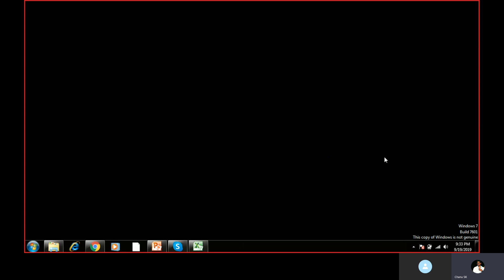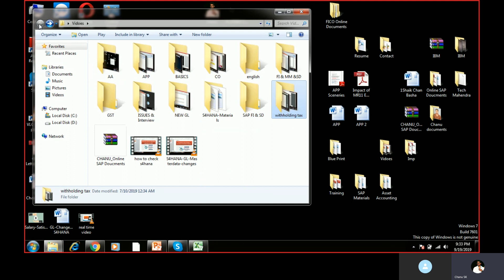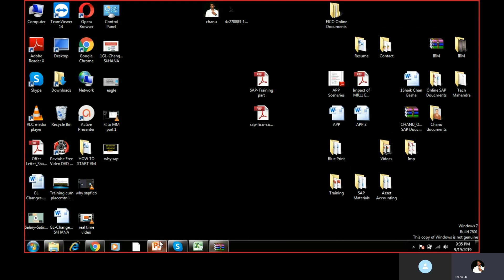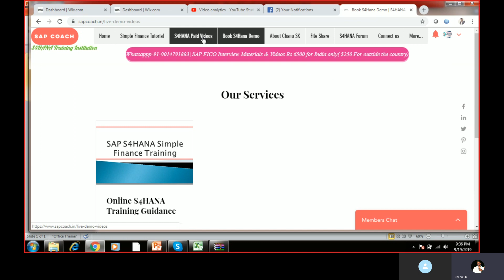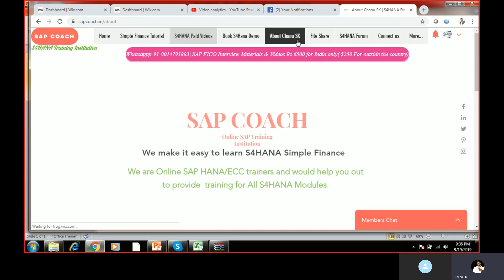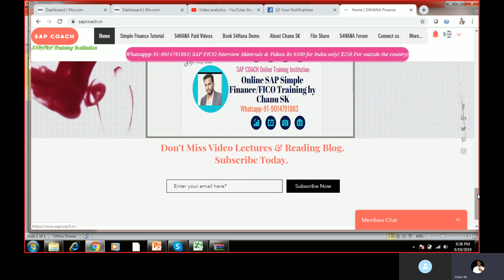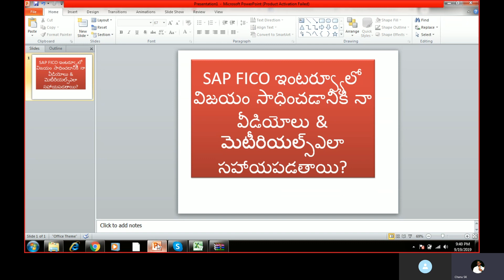(Telugu) How my SAP FICO videos are helpful in Interview| Whatsapp-91-9014791883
Get here complete information about How my SAP FICO videos are helpful in  Interview.

SAP S4HANA - Simple Finance Online Training by chanu sk ✓60 Hrs ✓Industry Expert Trainers ✓Instrucor Led Live and Video Sessions ✓Training Material✓Interview Tips✓Resume preparation✓Interview Q&A.